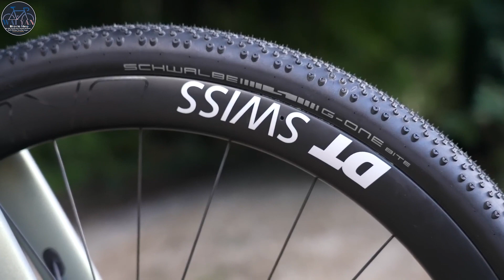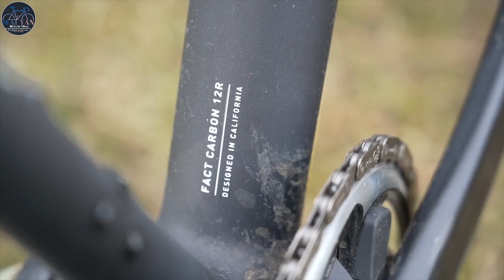2023အတွက် အကောင်းဆုံး Gravel Bike 10စီး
THE BEST GRAVEL BIKE IN 2023
WAIYAN BICYCLE SHOP